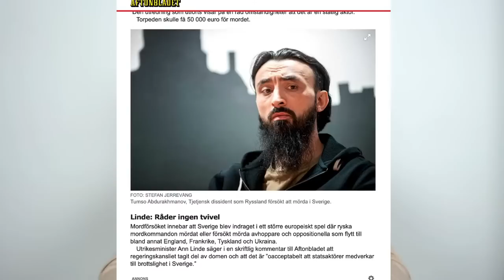УКРАИНА_ПОСТУПИЛА_ПОДЛО. 23.05.2021.